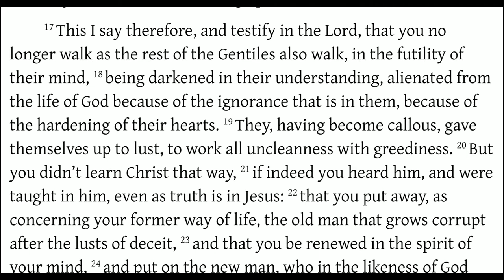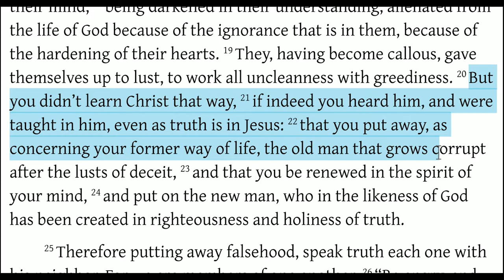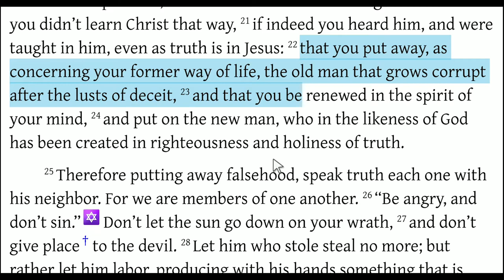Walking in the Light (Ephesians 4:17-24)